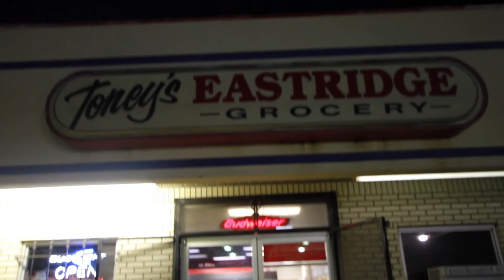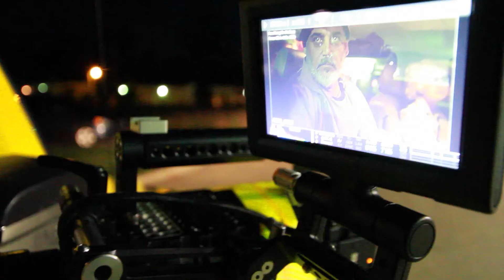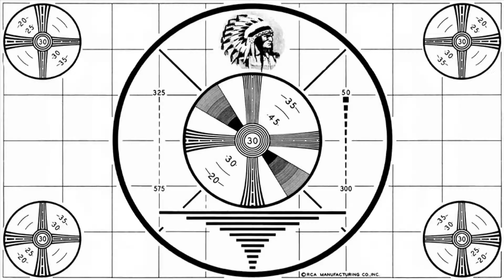Making Of "Clowns & Robbers" Short Film (2013)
This is how we roll at Moviesauce - a look at how we made our new short film "Clowns & Robbers."

Special thanks to Calvin O'Neal Jr. for documenting our process and putting together this awesome video.

Directed/Shot/Cut by: Calvin O'Neal Jr.
Original Music by: Ben Clancy
Produced by: Evan Falbaum